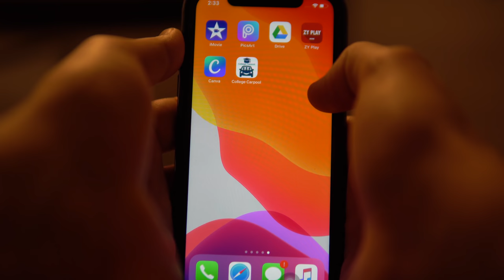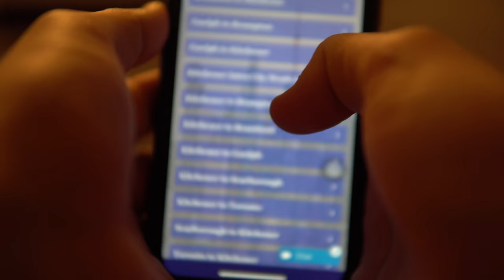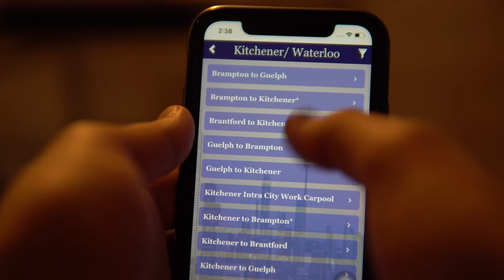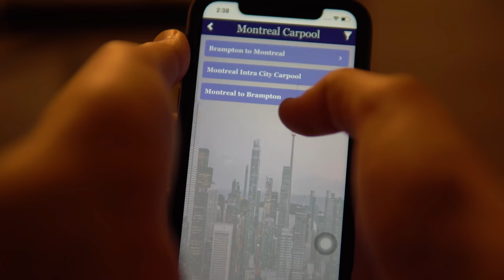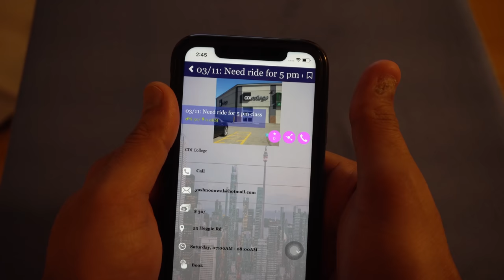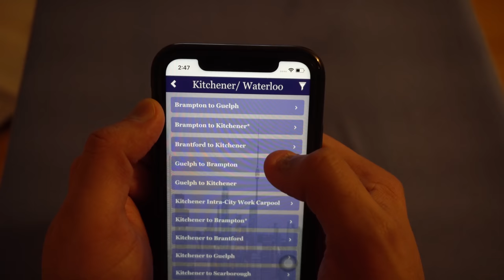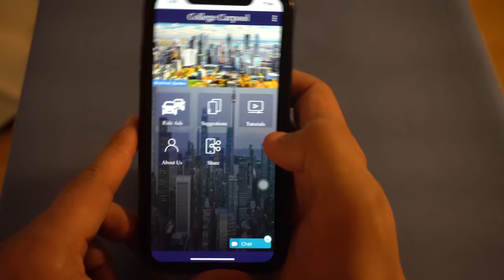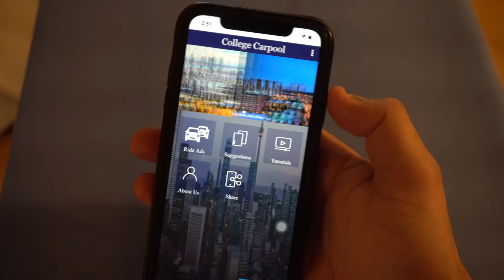MY MUSTANG PRICE & College Carpool App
My Mustang Price and insurance and College Carpool App